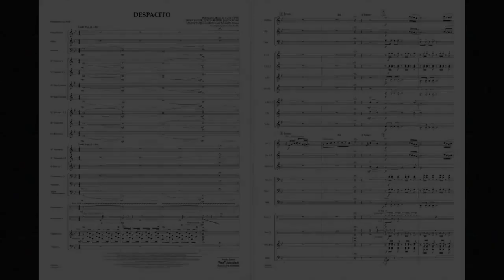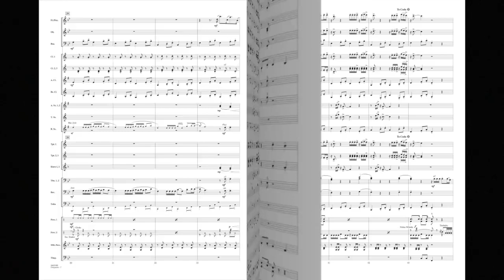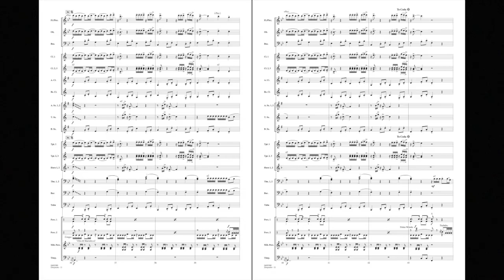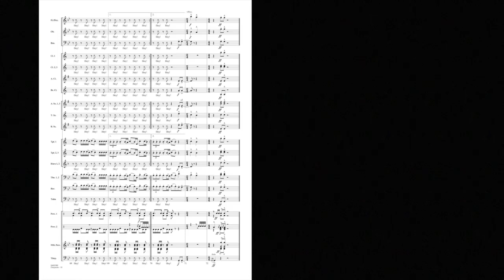Despacito arranged by Paul Murtha FA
Search by hashtag

TYdB4k6SP2ASUK4m6Kh7LBjLtwqSQ383Qk (USDT_TRC20)

3NSSNoGuF87BYPvtoqxTCV77wCSgqeZqPF (BTC - Bitcoin)